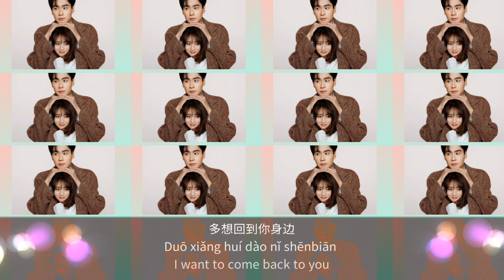What Happened Yesterday 昨天的事 - Mào Péng Chéng 冒朋呈 |Hello, The Sharpshooter OST Lyrics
SONG TITLE: 昨天的事 | Zuótiān De Shì | What Happened Yesterday
ARTIST : 冒朋呈 | Mào Péng Chéng
GENRE: Hello, Sharpshooter Soundtrack
LANGUAGE: Mandarin

CDRAMA TITLE: Hello, Sharpshooter
STARRING: Hu Yitian, Xing Fei , Ma Sichao , Luo Qiuyun